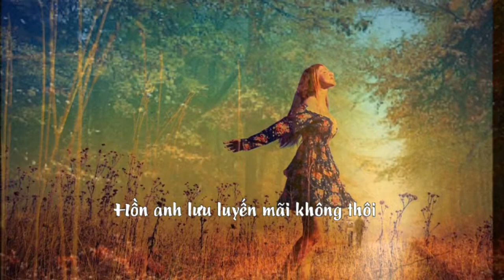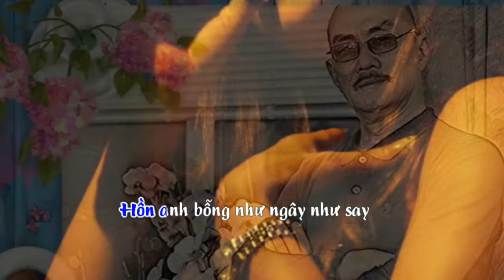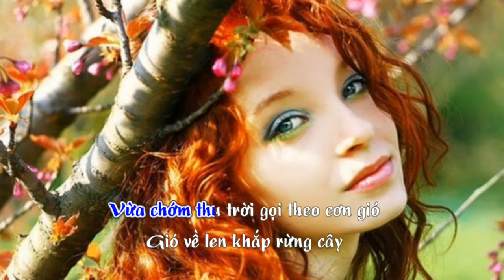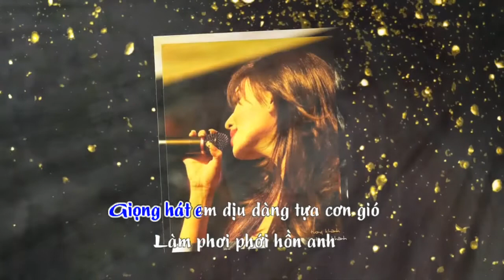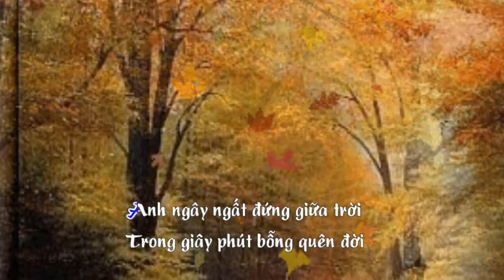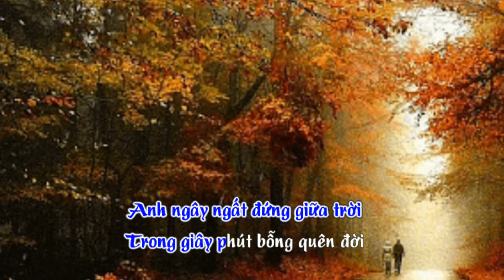Từ Giọng Hát Em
Nhạc & lời : Minh Thao
Hoà âm : Vũ Thế Dũng
Trình bày : Trung Hiếu